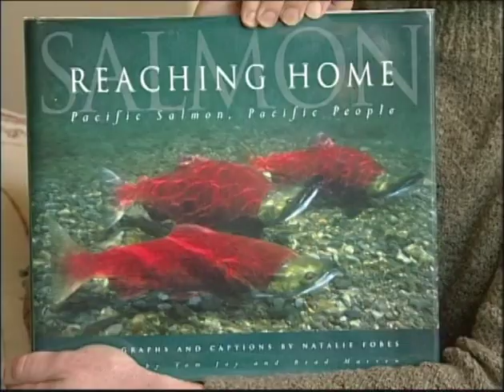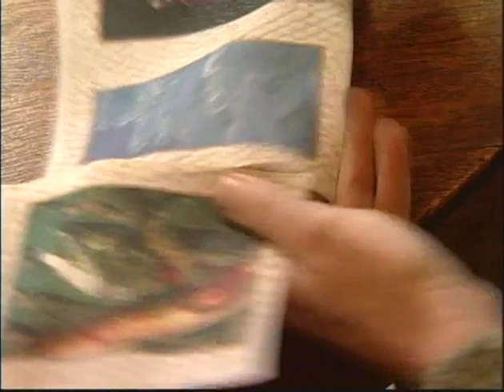Natalie Fobes: Salmon in the Trees: Photography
Natalie Fobes photographed Salmon under water.  She then printed her photos on flags and hung them in trees.
Produced by Michelle Mansfield, Edited by Sion Jones.
Animation Karen Lewis and Michelle Mansfield
Part of a Thirty-minute feature program and 12 short videos document artist's work highlighting Salmon listing as an endangered species. Regional Emmy 2003.